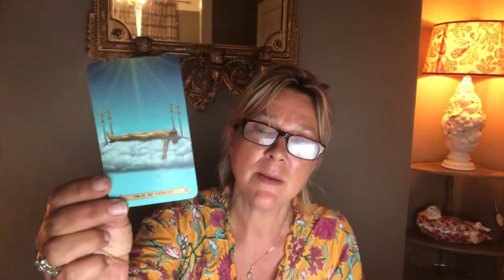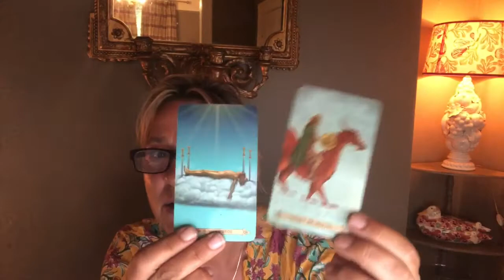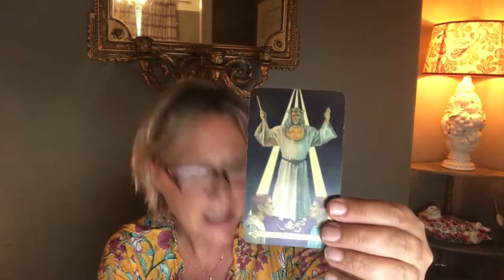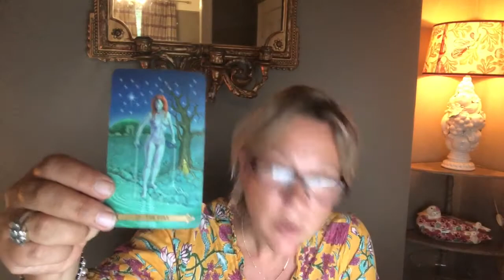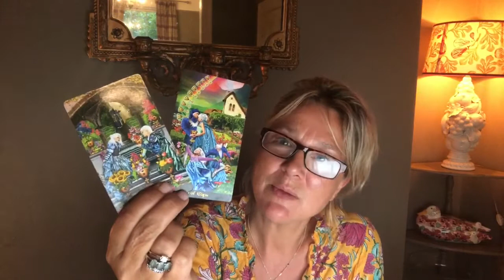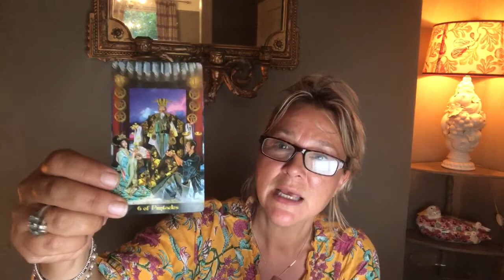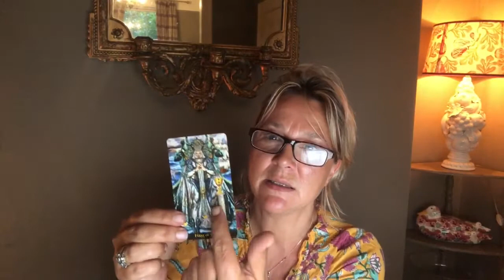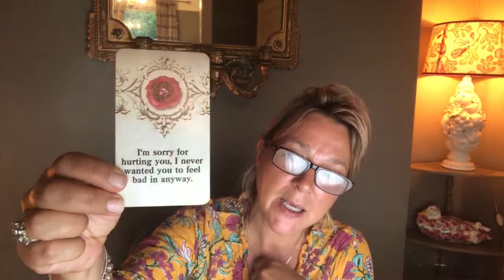LIBRA - I am working on becoming the best version of myself for you - July 19th - 26th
Welcome, I'm delighted that the universe has led you here!

I love to read for love, love of another but most importantly love of oneself as you cannot pour from an empty cup! In England, there is also nothing a good cup of tea and a natter with a friend can't help. This is that little natter over a cup of tea with Spirit.

This is a six of cups soulmate reading to see where both you and your soulmate are on your journeys.

If you would like to have a personal online reading, you can book via my or get in contact via . I am currently offering a special introductory rate of £30 for an hour's reading.

Love
Victoria x